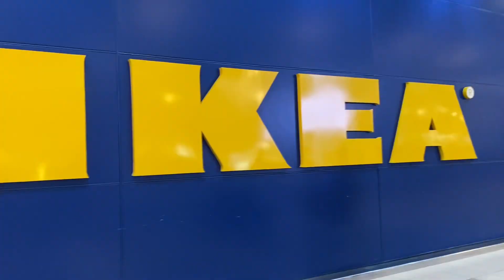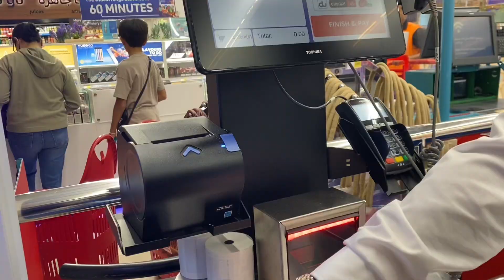Shopping 🛒 day at IKEA || Dubai Festival City || Boat 🛥️Ride at 2 Aed